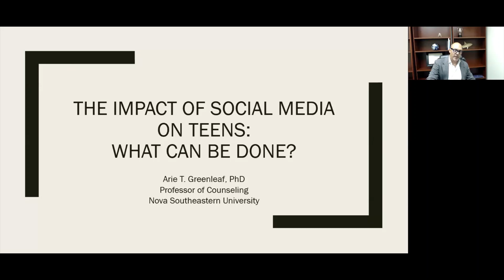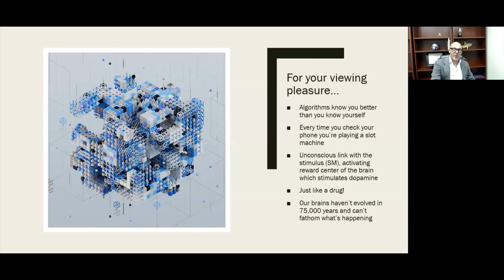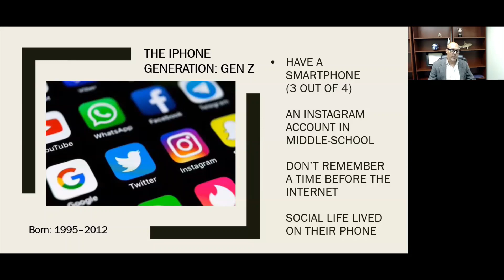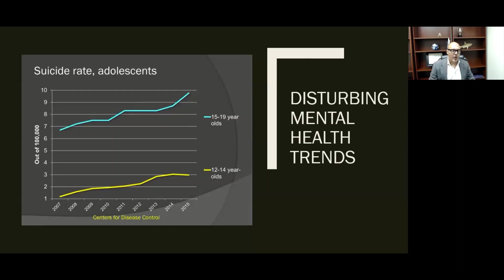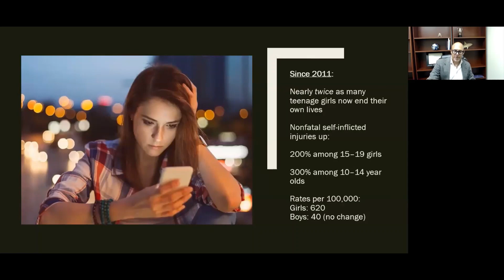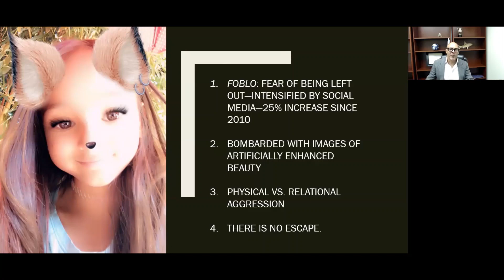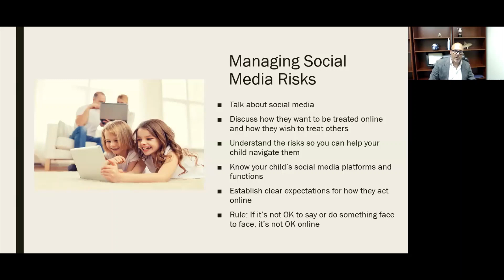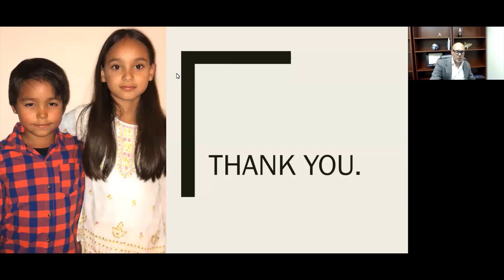Impact of Social Media (reference in description)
References

Braghieri, L., Levy, R., & Makarin, A. (2022). Social media and mental health. SSRN. Retrieved
Florida State University. (2017, November 30). Excessive screen time linked to suicide risk. ScienceDaily.
Kansagra, S. (2020). Sleep Disorders in Adolescents. Pediatrics, 145 (2), S204–S209.
Maslowsky, J., Schulenberg, J. E., O'Malley, P. M., & Kloska, D. D. (2014). Depressive symptoms, conduct
problems, and risk for polysubstance use among adolescents: Results from US national surveys. Journal of Adolescent Health, 54(2), 206-213.
Plemmons, G., Hall, M., Doupnik, S., Gay, J. C., Brown, C., Browning, W., & Feudtner, C. (2018).
Hospitalization for suicide ideation or attempt: 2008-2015. Pediatrics, 141(6), 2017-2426.
The Conversation (January 16, 2020). Why teen depression rates are rising faster for girls than boys.
The New York Times (May 5, 2022). What’s going on in this graph: Teen behaviors? Retrieved from
Twenge, J. (2023). Research.